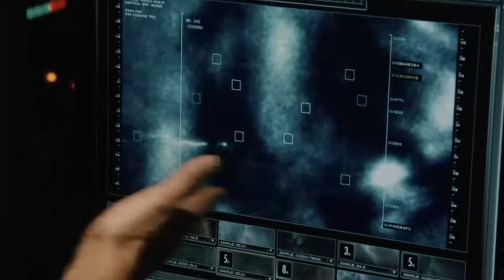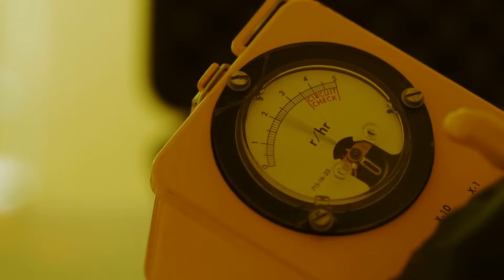Lies About Solar Eclipses You Should Never Believe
Planning on witnessing a solar eclipse any time soon? Then stick around. You might've heard some things about eclipses that aren't exactly true, but we're here to set the record straight.

False: the sun becomes more dangerous | 0:00
False: eclipses have unique blinding capabilities | 1:11
False: you can't watch one safely | 2:15
False: no eclipses at the poles | 3:16
False: the moon turns black | 4:26
False: eclipses can affect pregnancy | 5:27
False: eclipse radiation can poison food | 6:44
False: eclipses help flowers grow | 7:54
False: eclipses come before misfortune | 8:59
False: something is eating the sun | 10:09